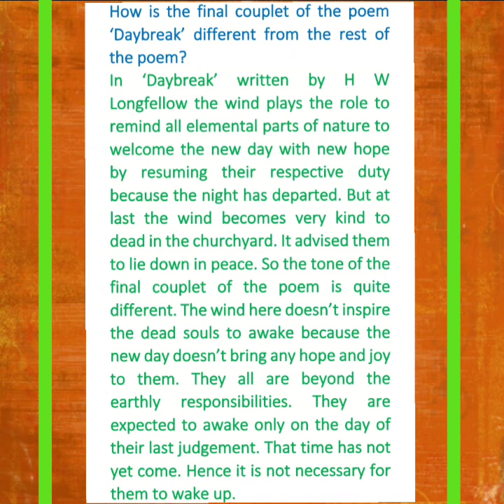A Question from 'Daybreak' of H W Longfellow||for Class-XI under WBCHSE